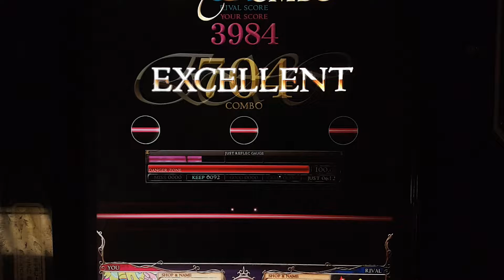[REFLEC BEAT 悠久のリフレシア] [12] ビビットストリーム (HARD) 100.0%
Player: CHAA-R.U
Place: TAITO STATION BIGBOX Takadanobaba, Tokyo
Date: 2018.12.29